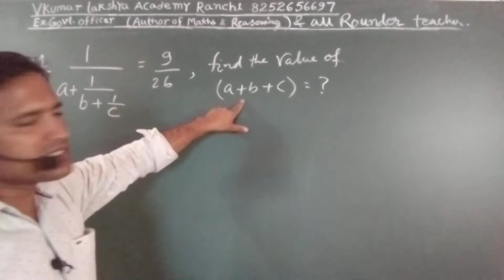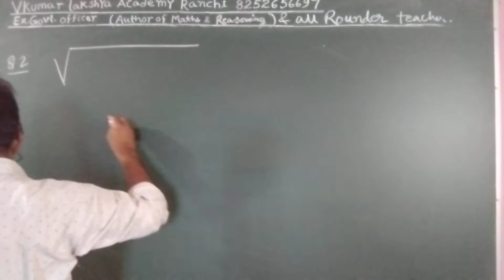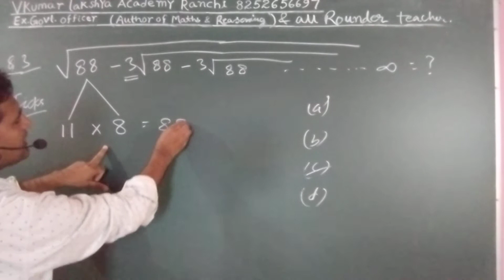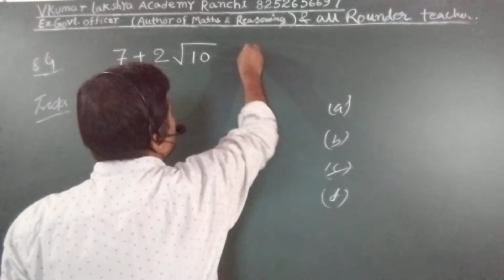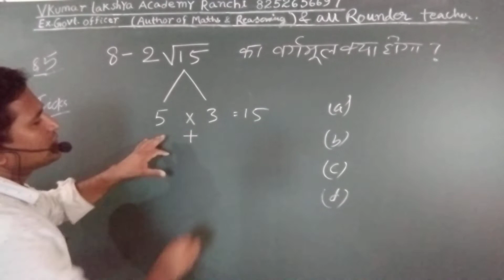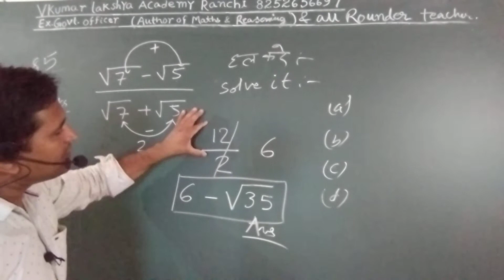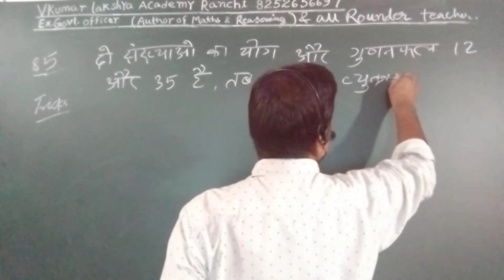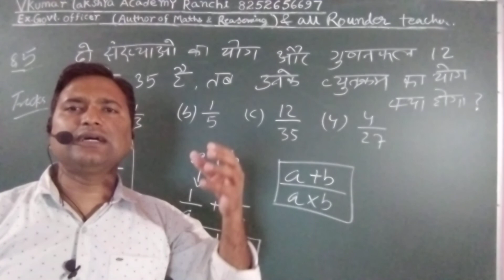डाउटclass 6 simplification number system for competitive exam doubt class6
डाउट class 6 simplification important question for competitive exam doubt class 6 vkumar lakshya academy ranchi

900+ video
5000 + important question for competitive exam